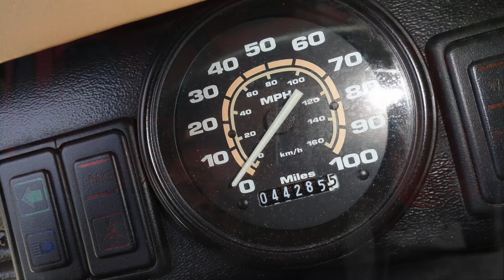[Arabic] 1996 Hummer H1 4x4 AM General For Sale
This video language is in Arabic. 1996 Hummer H1 AM General for sale in California. We can ship to Dubai, Qatar, Saudi Arabia, and Kuwait.

Here's your chance to own this RARE HUMMER H1. Featuring an Automatic transmission with High and High Low Gearing with Granny 1st Gear that's perfect Rock Crawling. The Engine is a massive 6.5L Turbocharged Diesel with a supplemental snorkel air box system to keep the water out. This H1 Starts right up and runs great! 37" Tires with very good tread life left with the Central Tire Inflation System and alloy rims. Transmission shifts nicely. It steers and brakes just like it should and does not pull when braking. The frame is perfectly straight. All the gauges read and work properly. Gauges also include an Oil pressure gauge, temperature gauge and generator gauge. Just jump into the drivers Seat and let the fun begin. This H1 also features a custom CD Stereo Sound System Powered by a 500W KENWOOD Power Amp and a Pair of MTX 2-Way Full Range Speaker Boxes!